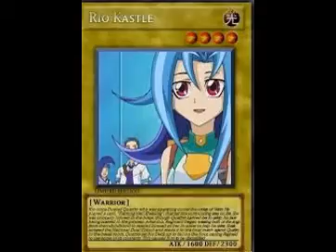rio kastle yugioh card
rio kastle